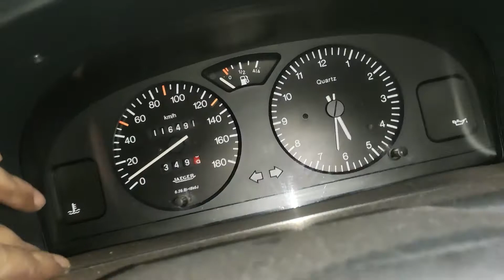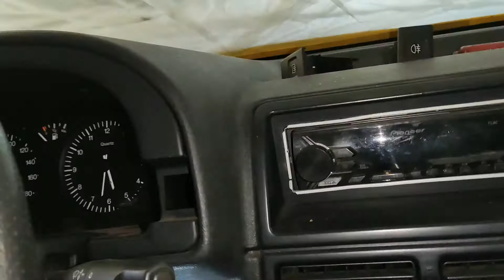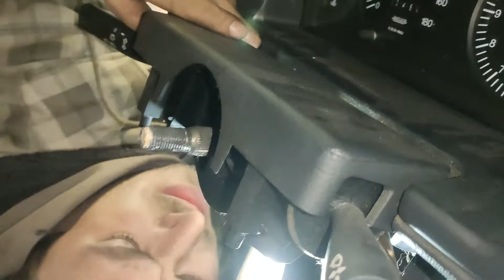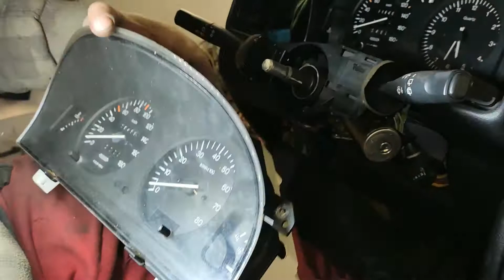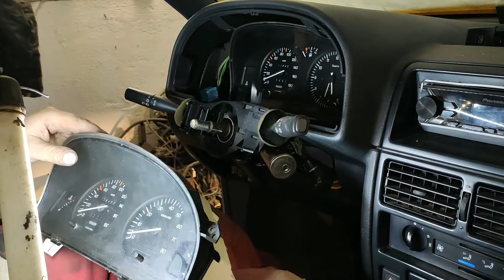Ax musketier vlog 16 buď já nebo budík :-D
vyndavan budiku obcas neni jen tak :-D
zapojeni vymena